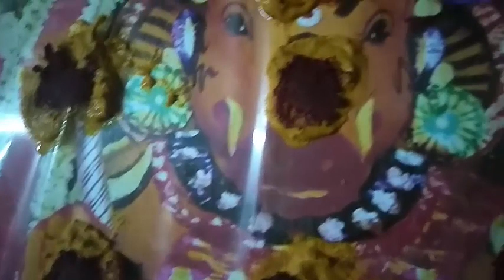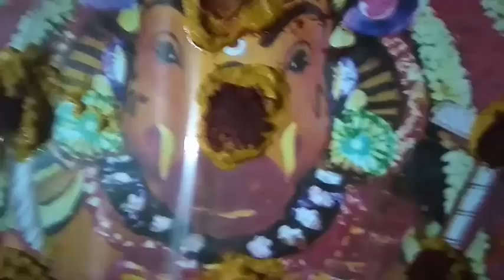இந்த ஒருநாளில் இந்த தீபத்தை வாராஹிக்கு அவசியம் ஏற்றிடுங்கள்!|lord Varahi Don't forget this day!